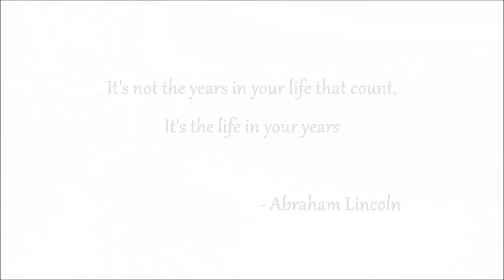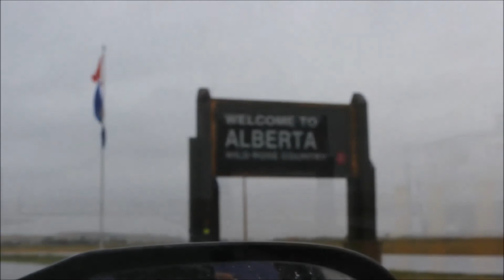What's Your Adventure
Make sure to click HD